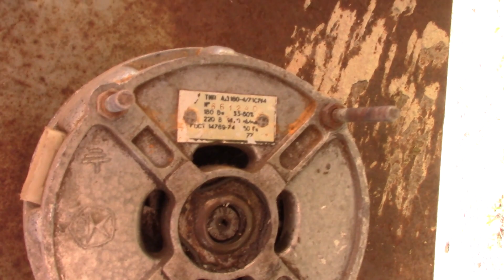Траворезка. Своими руками.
Приглашаю на запасной канал

Бюджетная траварезка. Ножи из полотна мех. пилы. Двигатель 220в. 180 вт. от советской стиральной машинки. Работает на все 100%.